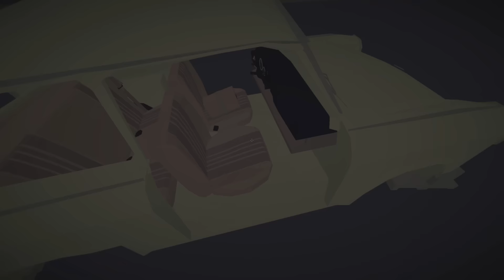Tunirao sam Trabanta UKRADENIM dijelovima // Jalopy (EP5)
Zapratite me i ovdje 👇
(možda jednom nešto i objavim)